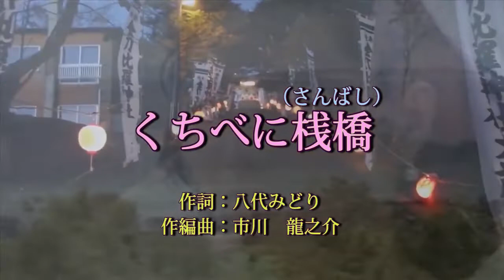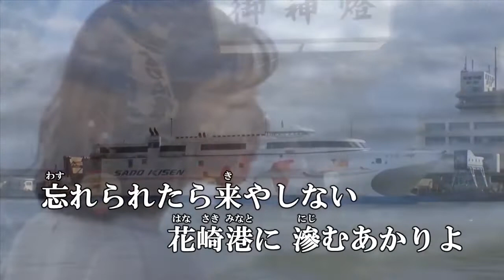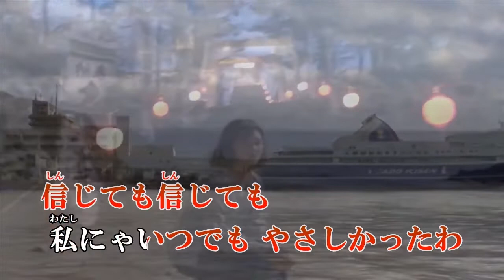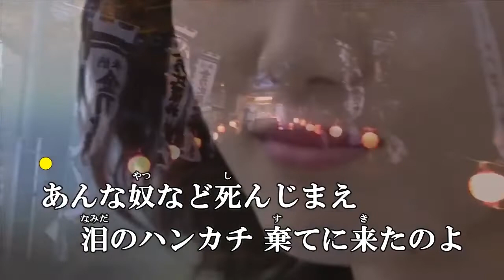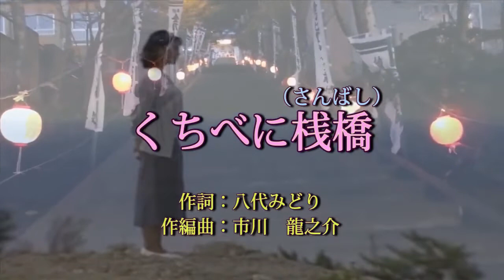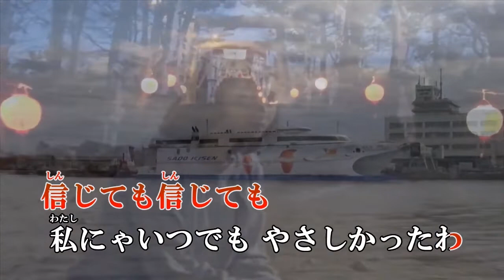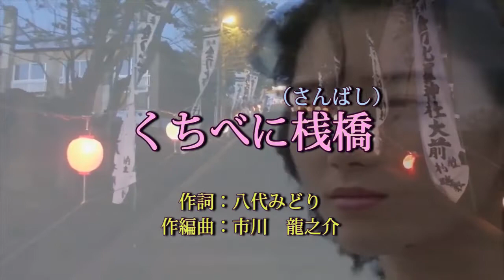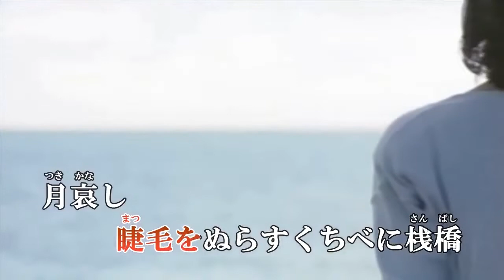♪くちべに桟橋♪オリジナル演歌 メロ入り＆カラオケ＆歌唱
♪くちべに桟橋♪オリジナル演歌
作詞：八代　みどり　作編曲：市川　龍之介

歌詞

あんな奴など　死んじまえ
泪のハンカチ　棄てに来たのよ
逢いたくて　逢いたくて
泣き明かしたわ･･･
あの胸に　つけた紅さえ夢のあと
袂（たもと）をぬらす　くちべに桟橋
波ばかり

悪い噂も　聞いたけど
私にゃいつでも　やさしかったわ
信じても　信じても
離れたこころ･･･
今さらに　男ごころの身勝手さ
襟あし冷える　くちべに桟橋
風ばかり

忘れられたら　来やしない
花崎港に　滲むあかりよ
夕闇が　夕闇が
面影ゆする･･･
恋ひとつ　命ひとつに賭けたのよ
睫（まつ）毛をぬらす　くちべに桟橋
月哀し